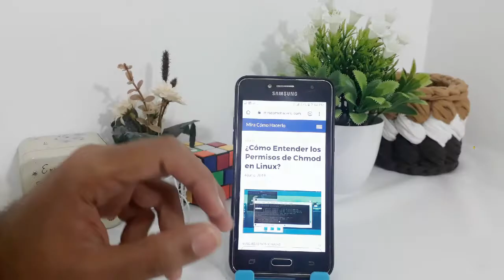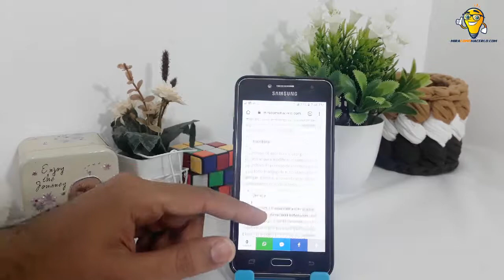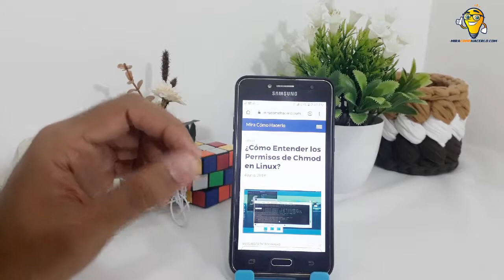Cómo Entender los Permisos de Chmod en Linux